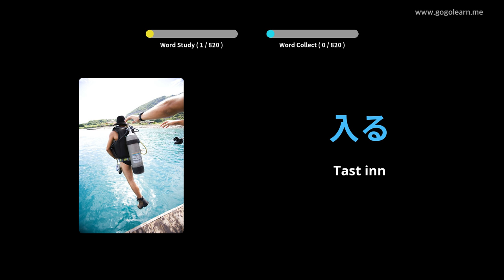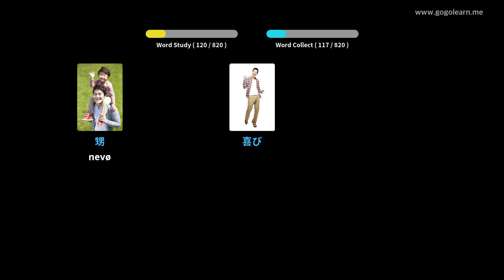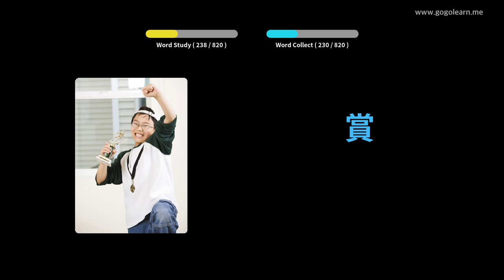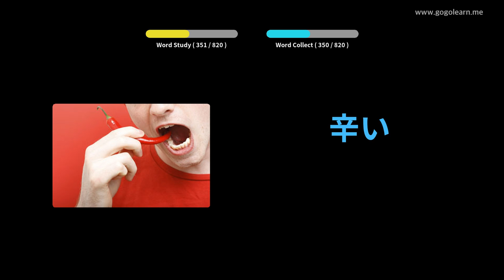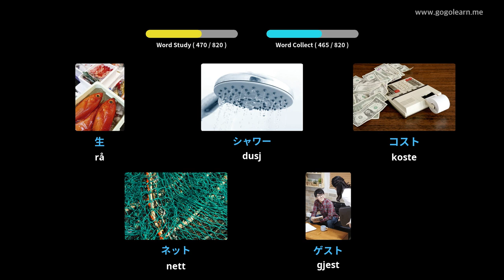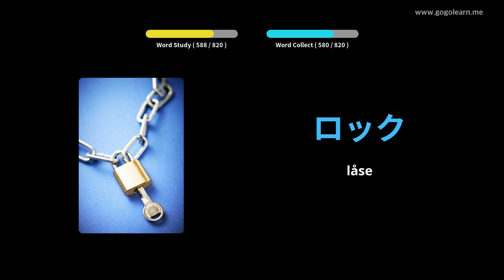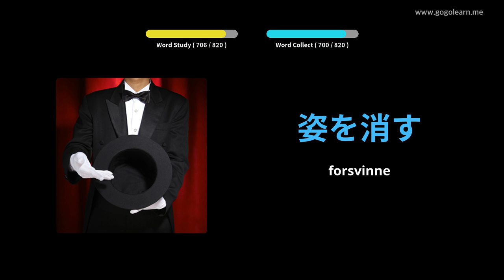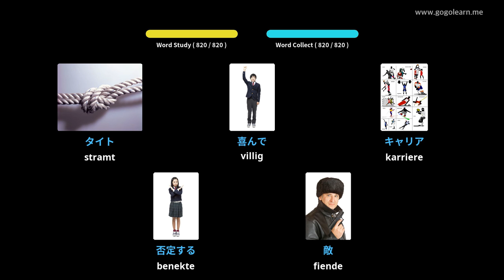Lære Japansk Språk Gjennom Bilder |Japansk Språk Vokabular Lytter Mens Du Sover | Golearn